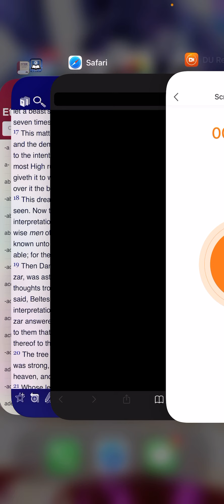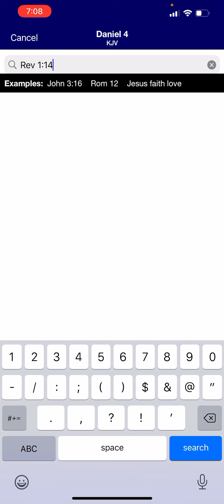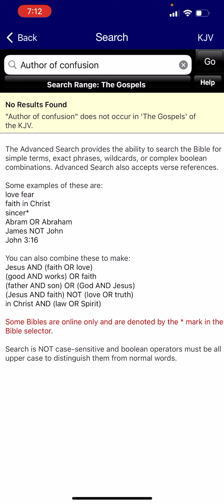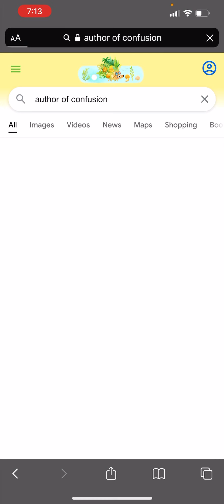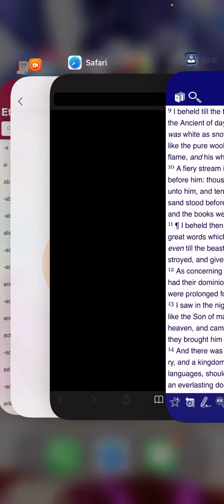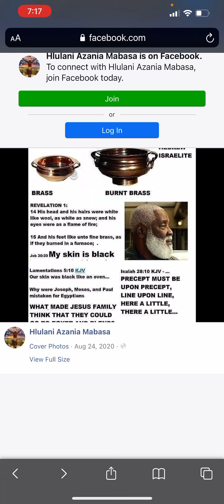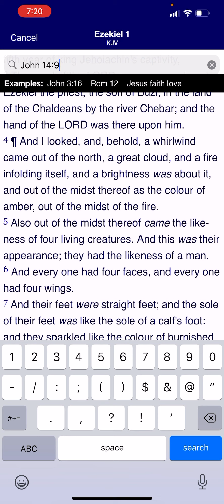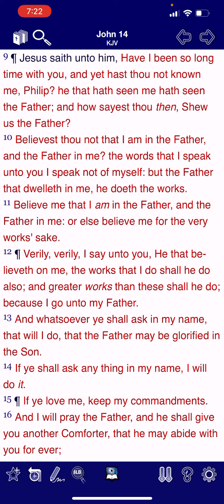White as wool!!!